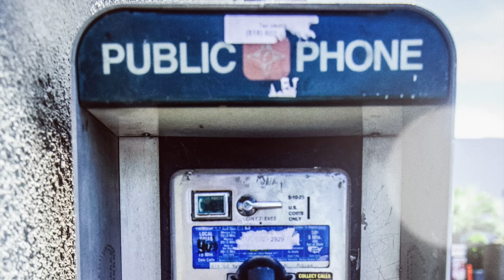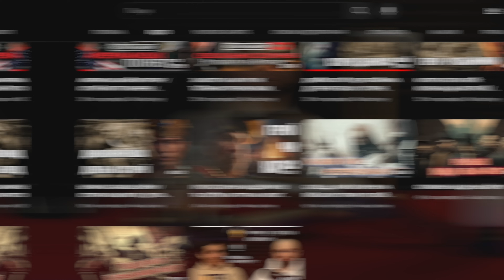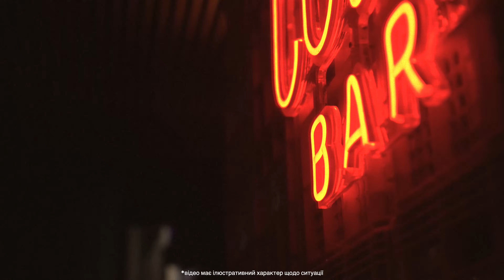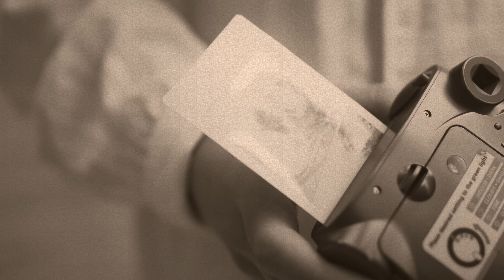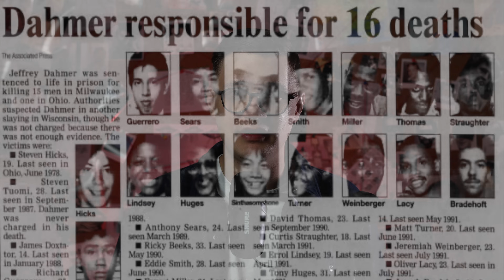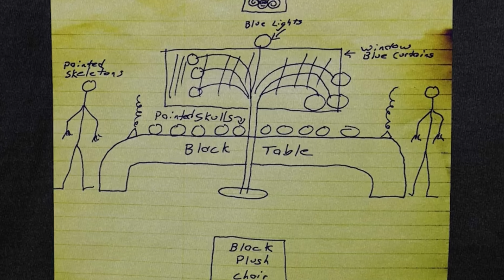Цвинтар в квартирі Джефрі Дамера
💳Номер картки банки
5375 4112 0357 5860